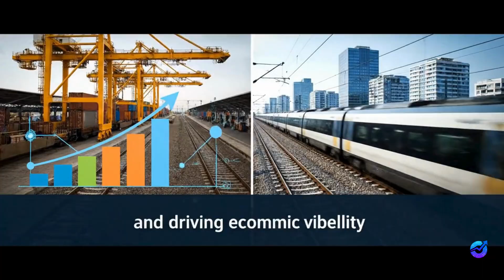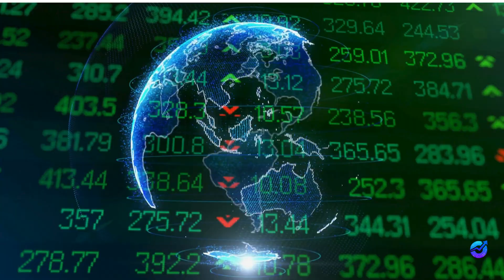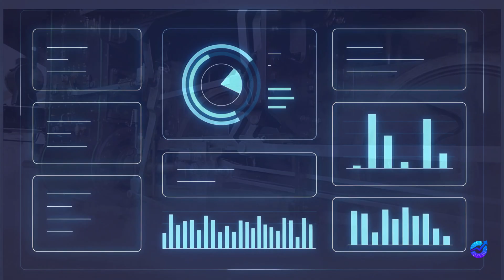India’s Iron Giant: Uncovering the True Scale of Indian Railways | Documentary Explainer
Experience the breathtaking scale of Indian Railways, one of the largest and most complex transport networks in the world.
In this documentary-style video, we uncover how Indian Railways moves over 23 million passengers every day, connects 7,300+ stations across 68,000 km, and powers India’s economy like an iron giant on wheels.

From its massive workforce of 1.3 million people to futuristic trains like Vande Bharat Express and the WAG‑12 locomotive, this video dives deep into the infrastructure, innovation, and impact of the railways that keep a billion dreams moving.

Discover the history, technology, and untold facts that reveal how truly gigantic this system is — and what the future holds with bullet trains, green energy, and AI.

Watch till the end to learn:
🚄 How big Indian Railways really is
💪 The world’s largest workforce in motion
⚙️ Engineering marvels like Vande Bharat & WAG‑12
💡 Future of India’s rail technology and bullet trains

📌 Chapter Markers:
00:00 – Introduction
00:40 – The Network Scale
01:30 – The Human Power Behind It
02:30 – Daily Operations
03:20 – The Machines of Scale
04:10 – Railways and India’s Economy
05:00 – Future & Innovation
05:40 – Conclusion

🎬 Channel: How Big it Is
Exploring the true scale of companies, organizations, and wonders that shape our world.